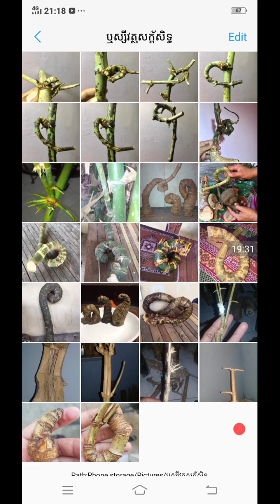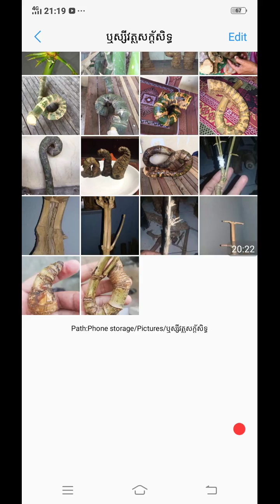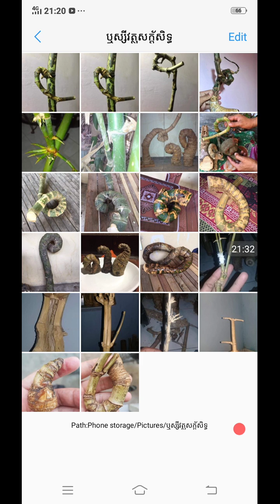វត្ថុសក្ត័សិទ្ធិ អំពីឬស្សី, ជុំក្រឡង់ឬស្សី, នុបឬស្សី, នាងពួនឬស្សី, បញ្ញេីក្អែកឬស្សី, magic bamboo